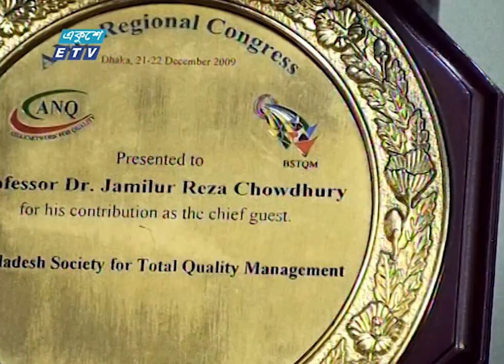করোনা সংক্রমণ রোধের সন্ধানে নেমেছিলেন অধ্যাপক জামিলুর রেজা চৌধুরী || ETV News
প্যাকেজের বিষয়: অধ্যাপক জামিলুর রেজা চৌধুরী |
প্রতিবেদক: দুলি মল্লিক।
চলে গেলেন অধ্যাপক জামিলুর রেজা চৌধুরী। প্রকৌশলী, পরামর্শক, সাবেক তত্ত্বাবধায়ক সরকারের উপদেষ্টা- এমন নানা পরিচয়ে পরিচিত সর্বজন শ্রদ্ধেয় ব্যক্তি তিনি। ভোররাতে ধানমন্ডির বাসায় ঘুমের মধ্যেই বিদায় নেন এই গুনিজন। বাদ জোহর ধানমন্ডির ঈদগাহ মাঠে জানাজা শেষে বনানী কবরস্থানে তাকে দাফনের কথা রয়েছে।

২০০০ সালের ১৪ই এপ্রিল এটি সম্প্রচার কার্যক্রম শুরু করে। টিভি চ্যানেলটির খবরে নতুনত্ব ও অভিনবত্ব থাকার কারণে দর্শকদের কাছে বিপুল জনপ্রিয়তা লাভ করে। দেশ বিদেশের সর্বশেষ খবর, নাটক, সিনেমা, ডকুমেন্টারিসহ নানা খবর ও বিনোদনমূলক অনুষ্ঠান প্রচারিত হয় একুশে টেলিভিশনে।